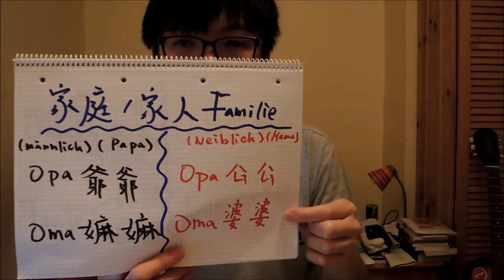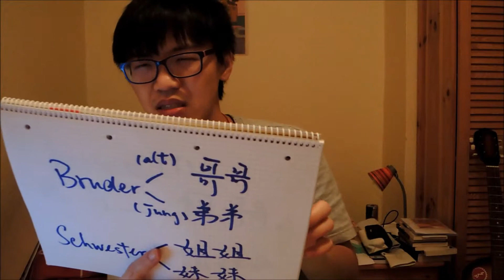Kantonesisch Kapitel 9 -- Familie (1)